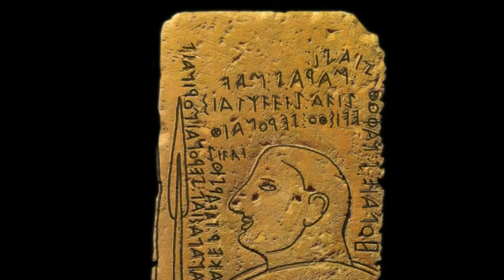Le origini del popolo etrusco